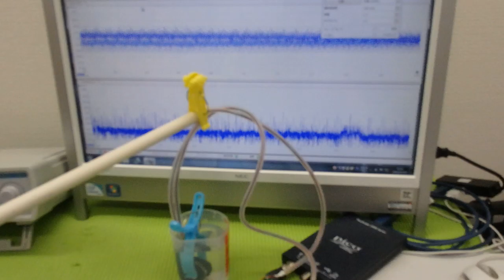非線形振動現象をコントロールする超音波制御技術 ultrasonic-labo